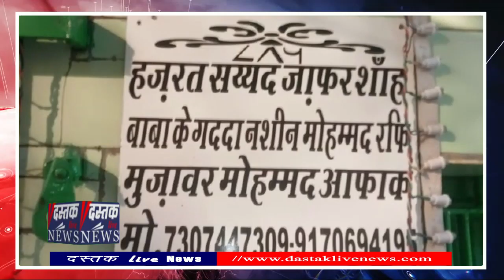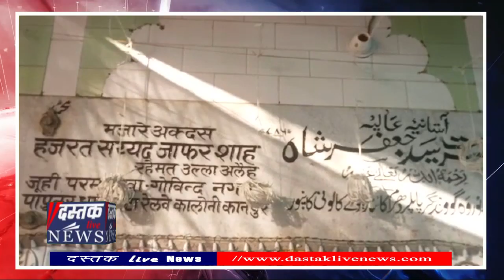Kanpur : Railway ने बनवाई थी Sufi Zafar Shah की दरगाह‚ शहर के अलग–अलग इलाको मे 7 भाईयो की मजारे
कानपुर मे रविवार को हजरत हजरत सय्यद सूफी जाफर शाह का 62वां उर्स बड़े ही धूमधाम से मनाया गया। कव्वाल रफीक भारती ने सूफी जाफर शाह की शान मे शानदार सूफियाना कलाम पेश किए। जिसके बाद शाम 4 बजे कुल हुआ जिसमे मुल्क अमन व भाई चारी की दुआ की गई। कुल मे शामिल लोगो को लंगर तक्सीम किया गया।

सूफी जाफर शाह के 62वे सालाना उर्स मे आसपास के लोगो के अलावा दूर दराज के लोगो ने भी शिरकत की जिसमे सभी धर्मो के लोगा शामिल थे। शाम 4 बजे कुल शरीफ के बाद कुल मो शामिल हुए लोगो को लंगर तक्सीम किया गया साथ ही मुल्म मे अमन व भाई चारे की दुआ की गई।